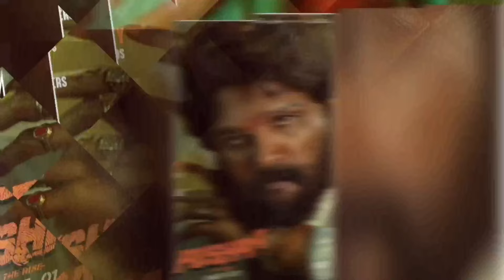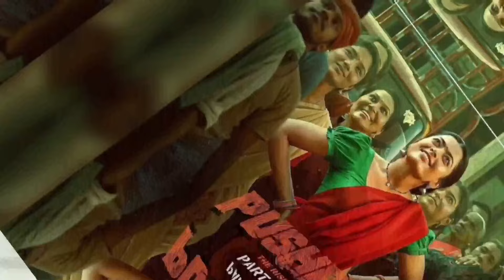Pushpa The Rise Full Movie In Hindi Dubbed | Allu Arjun, Rashmika Mandanna, Sunil | Facts & Reviews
Watch the full video to get interesting facts, OTT & Satellite Details, preprodution-postproduction & filming details, Budget & Lifetime Worldwide Box-Office Collection Details, deep story Analysis & Explanation with detailed review of the 2023 Indian Telugu-language Action Crime Drama Thriller film Pushpa The Rise .